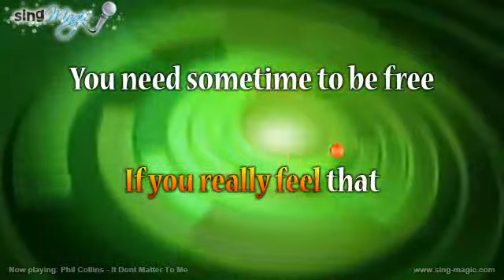Phil Collins It Dont Matter To Me